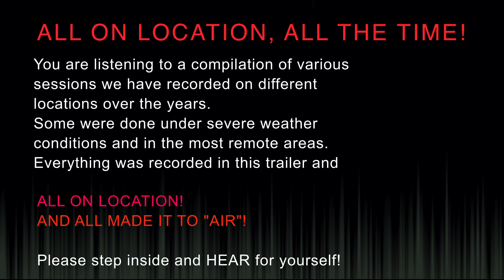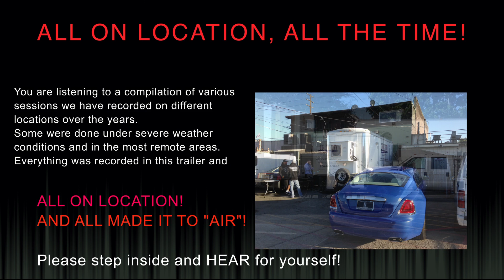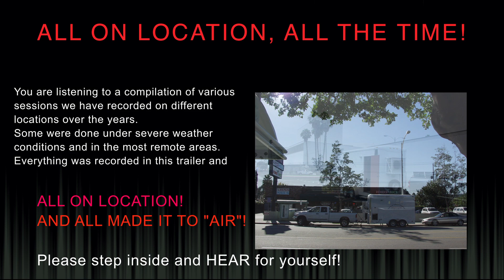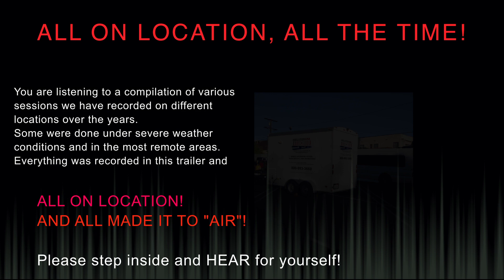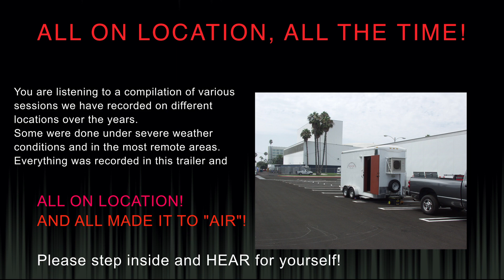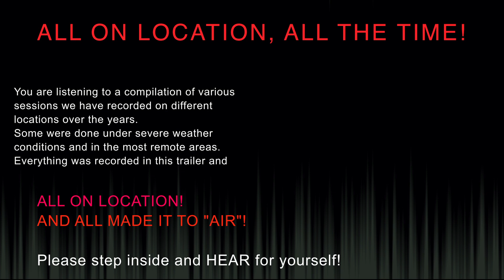MOBILE STUDIO USA TATATA 7:47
A COMPILATION OF VARIOUS VOICEOVERS RECORDED INSIDE THE TRAILER. ALL HAVE MADE AIR!